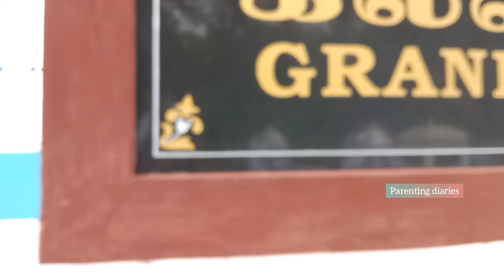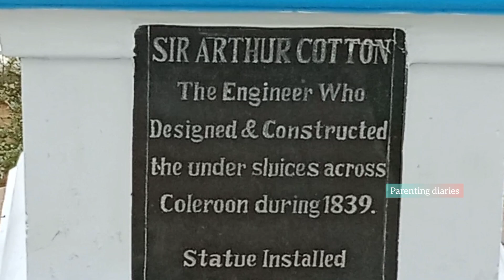கல்லணையில் முதல் நீச்சல் பழகிய ரித்விக்